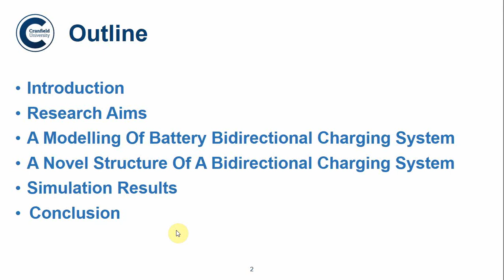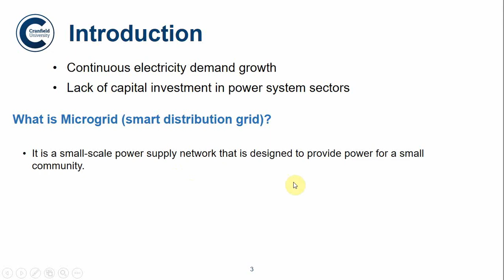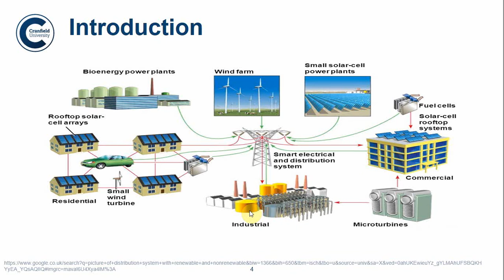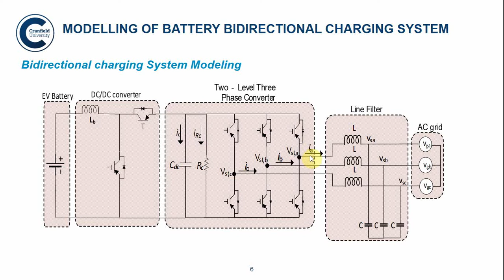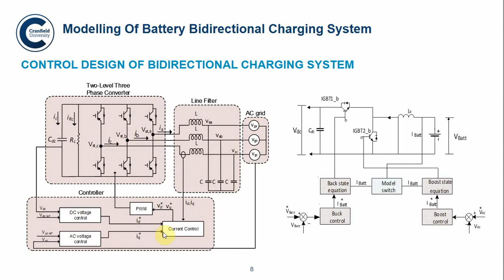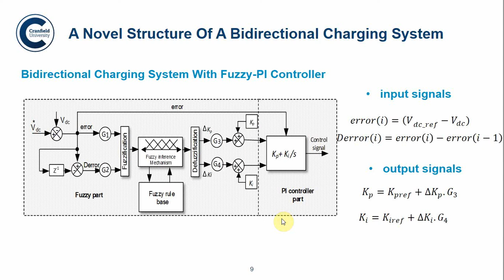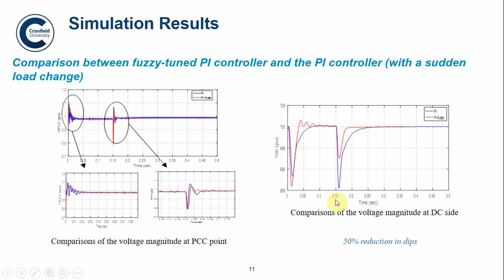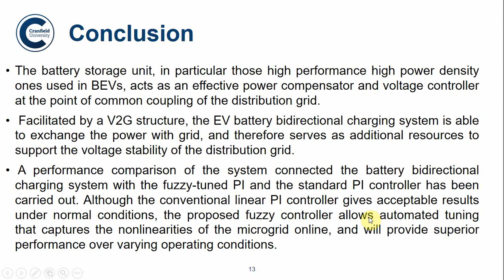shatha presentation for PESA Conference